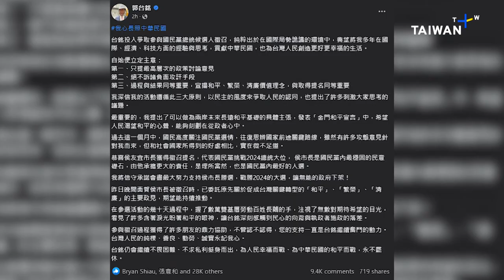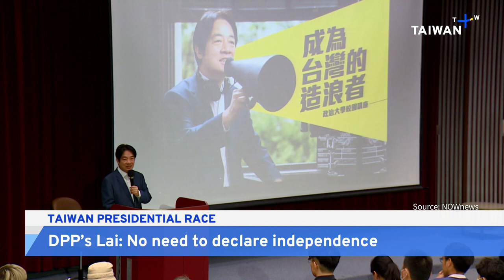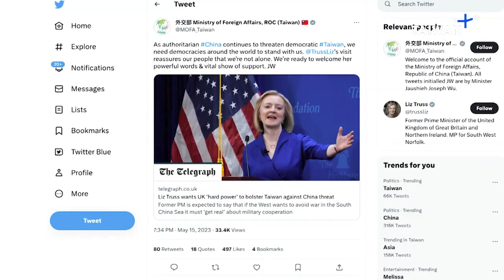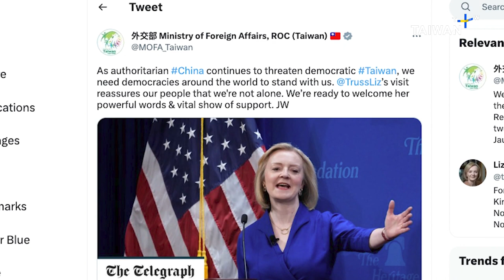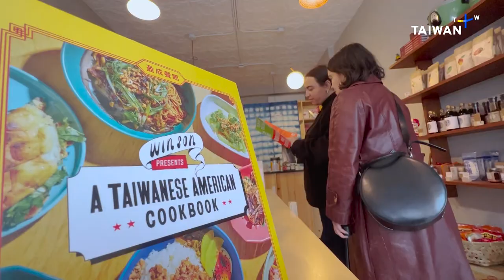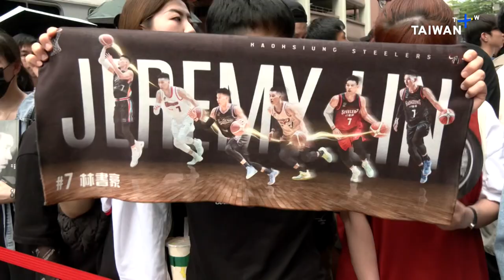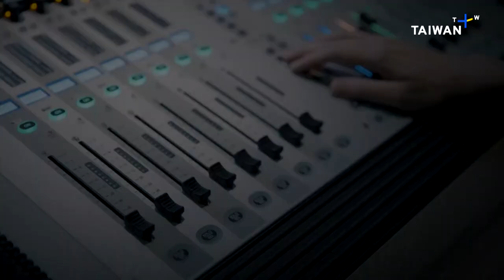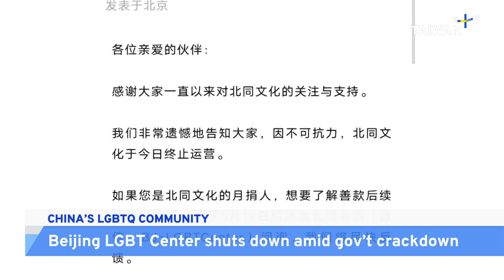Taiwan 2024 Presidential Election, TaiwanPlus News – 18:00, May 17, 2023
🎙 Anchor: Jaime Ocon

Former British Prime Minister Liz Truss has said in Taipei that the West must "get real" on giving support to Taiwan to avoid future conflict with China. Taiwan's main opposition party, the Kuomintang, has named New Taipei Mayor Hou Yu-ih as its presidential candidate for 2024, while former Taipei Mayor Ko Wen-je will run on behalf of his own Taiwan People's Party. Meanwhile, the candidate for the ruling Democratic Progressive Party, Vice President Lai Ching-te, says there is no need for Taiwan to declare formal independence as it is already a sovereign and independent nation. Also:
- For Taiwanese American Heritage Week, Jaime Ocon takes a look at how the Taiwanese diaspora community in New York is spreading culture through food.
- With the season over for the Kaoshiung Steelers basketball team, its former NBA star player Jeremy Lin says he will consider his future in the off-season.
- A time-honored annual Taoist water ritual has been observed in Taiwan's southwestern county of Chiayi.